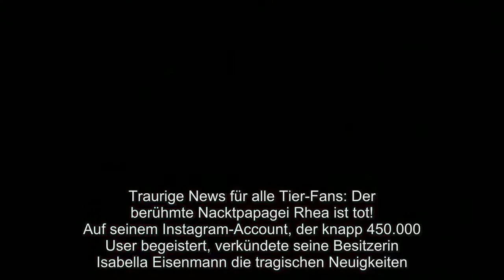Trauer um tierischen Netz-Star: Nackt-Papagei Rhea ist tot!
raurige News für alle Tier-Fans: Der berühmte Nacktpapagei Rhea ist tot! Auf seinem Instagram-Account, der knapp 450.000 User begeistert, verkündete seine Besitzerin Isabella Eisenmann die tragischen Neuigkeiten. "Die Feder- und Schnabelkrankheit der Papageien ist schrecklich und dafür bekannt, einen plötzlichen Tod zu verursachen, und genau das ist Rhea passiert. Sie schlief ein und wachte niemals auf", schrieb die blonde Tierfreundin am Mittwoch. Sie wolle den Account auch nach dem Ableben ihres Lieblings fortführen, um den niedlichen Nackedei in Ehren zu halten. (hhe/mbu)
✖ G-3DM